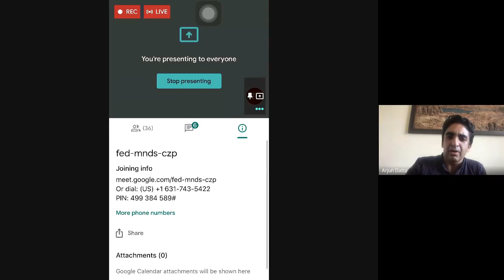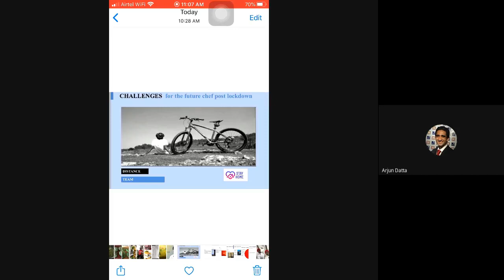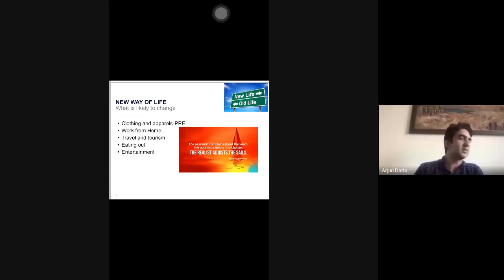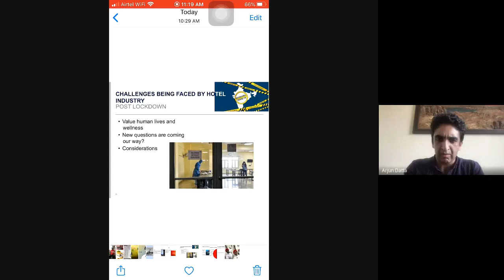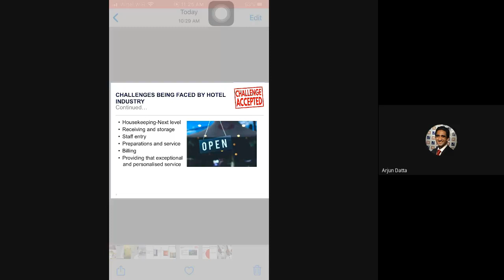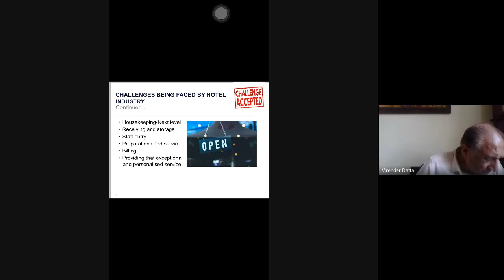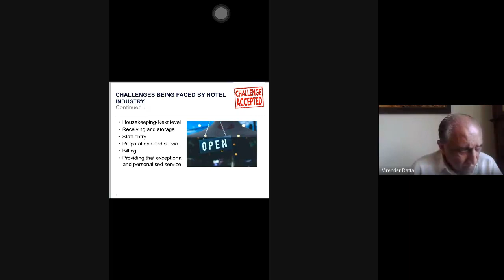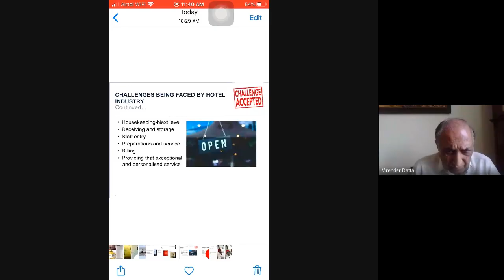MasterClass by Chef Parvinder Bali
Today we had the privilege and honour to invite and host Chef Parvinder Singh Bali, Corporate Chef, Oberoi Centre of Learning & Development